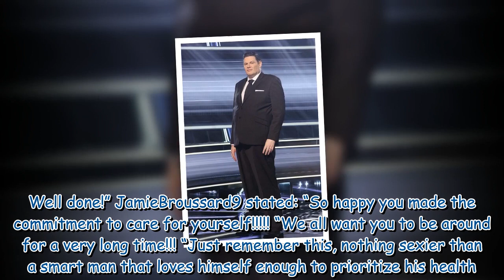Mark Labbett says The Chase writers refuse to stop making 'fat-shaming' jokes about him